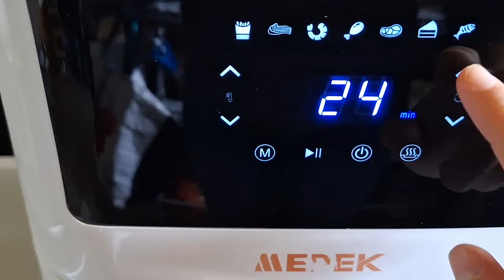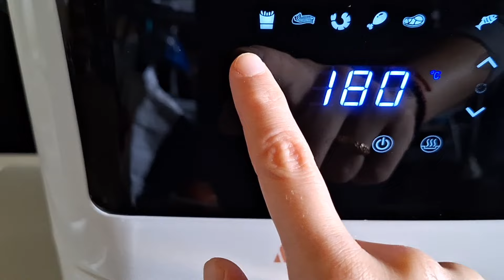PAIN MAISON SUPER FACILE AIR FRYER | Comment faire du pain airfryer ?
bonjour à tous j'espère que vous allez bien aujourd'hui on se retrouve dans une nouvelle vidéo PAIN MAISON SUPER FACILE AIR FRYER | Comment faire du pain airfryer ?

ingrédients :
500g de farine
7g de levure de boulanger sec ou fraîche
1 c. à café de sel fin
300 ml d'eau tiède (environ)

repos : 1h30
cuisson : 25 minutes à 200°c (préchauffez le airfryer 8 minutes)

lien imim :

Le code de réduction est valable jusqu'au 31/12/2023.